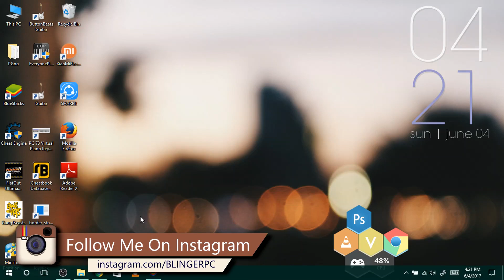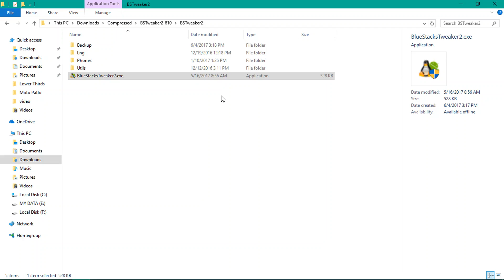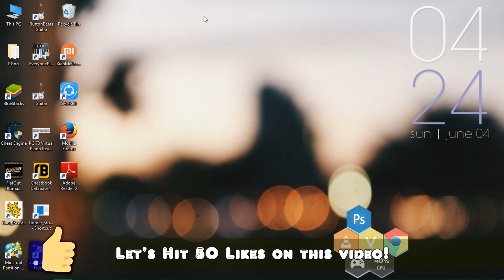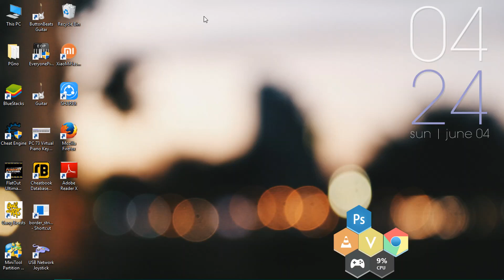How to remove sponsored ads and root bluestacks 2.5.xx or 2.6.xx or 2.7.xx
Hey Everybody FK back here with another video,

The Wait is over, Now you can root bluestacks 2.5.xx or 2.6.xx or 2.7.xx and remove all Sponsored ADS.
Watch this video till end to Root Bluestacks, and remove "To Continue Using Bluestacks" Dialog FOREVER.

Music used in this video is provided by

If you like cool tech videos, unboxing videos, gaming videos then you are at the right place because i do all tech kind of stuff here (in this channel)
Copyright BLINGER-PC